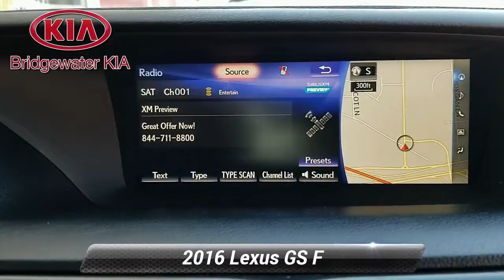Used 2016 Lexus GS F , Bridgewater, NJ 001358DC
Bridgewater Kia

*2016 Lexus GS F Sedan,*Ultra White Exterior over Circuit Red Leather Interior,*ORIGINAL MSRP: $87,070.00,**FACTORY OPTIONS INCLUDE:**Mark Levinson Surround Sound System (Originally $1,380),**Orange Painted Brake Calipers (Originally $300),**VEHICLE HIGHLIGHTS:*Remote Keyless Entry with Push Button Engine Start,Voice Activated Navigation System with 12.3-Inch Remote Touch Screen Color Monitor,Lexus Safety System + with Pre-Collision Pedestrian Detection,Smart Stop Technology, High-Speed Dynamic Radar Cruise Control,Lane Departure Alert with Steering Assist, Blind Spot Monitor with Rear Cross-Traffic Alert,Color Head-Up Display, Rear-View Camera with Parking Guidance Display,AM/FM/Satellite HD Radio with In-Dash DVD/CD Player,835 Watt Mark Levinson Premium Surround Sound System with 17-Speakers,Digital Amplifier and GreenEdge Speaker Technology,Bluetooth Streaming Audio and Hands-Free Phone Connectivity,Multi-Function F Leather-Wrapped Heated Steering Wheel with Audio Controls,Power Tilt/Telescopic Steering Column, Metal/Leather-Wrapped Shift Knob, Sport Pedals,Heated/Ventilated Power Front Leather F Spec Sport Seats, Driver Seat Memory,Front Facing Rear Bench Seat,Tinted Glass Power Tilt/Slide Sunroof with Sliding Sunshade,Dual-Zone Automatic Climate Control with Air Filter, High Intensity Heater,Carbon Fiber Interior Trim with Metal Look Interior Accents,Alcantara Door Trim, Armrest and Upper Instrument Panel, Exclusive Scuff Plate,Auto-Dimming Interior Rear-View Mirror, Analog Clock on Dashboard,Automatic Triple Beam LED Headlamps with Intelligent High Beam, LED Daytime Running Lights,Auto-Dimming Heated Power-Folding Exterior Mirrors with Turn Signal Indicator,Speed-Sensitive Rain-Sensing Variable Intermittent Windshield Wipers,Water Repellent Front Door Glass, Carbon Fiber Rear Spoiler,5.0L DOHC 467-HP Direct and Port Injection 32-Valve 8-Cylinder Engine,8-Speed Sport Direct Shift Automatic Transmission, Steering Wheel Mounted F Spec Shift Paddles,F Spec Double Wishbone Front and Multi-Link Rear Suspension, Torque Vectoring Differential, Brembo Ventilated Disc Brakes with Orange Painted Calipers, Brake Assist,Vehicle Dynamics Integrated Management with Stability Control,Dual Stainless Steel Exhaust with Chrome Tailpipe Finisher,19-Inch Forged Aluminum-Alloy Wheels with All-Season Tires,*GUARANTEED Financing for All Types of Credit!**Extended Warranty Available.*

[RLVID:3731:ab13f6a3d291a9a6:71ff09d5e663079c:1]